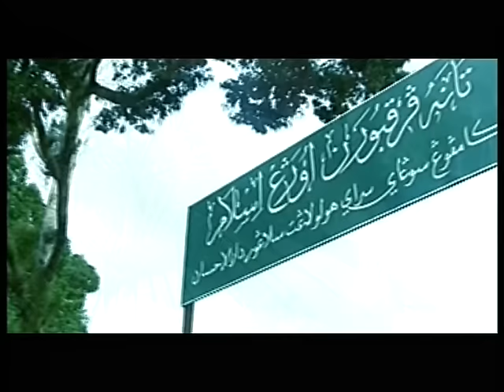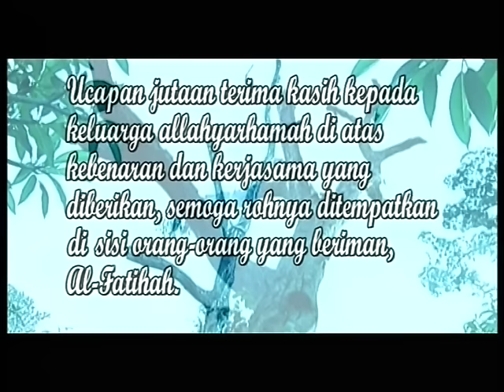Far East - Menanti Di Barzakh (Official Music Video)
Far East - Menanti Di Barzakh
Lirik: Alif Lam Ra (Gurindam Entertainment)
Edaran: FMC Music Sdn. Bhd.